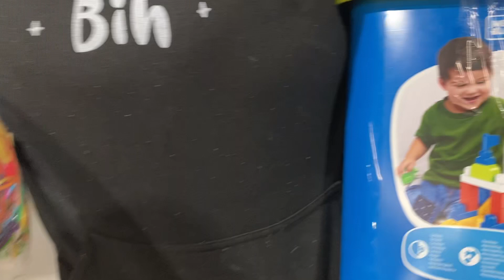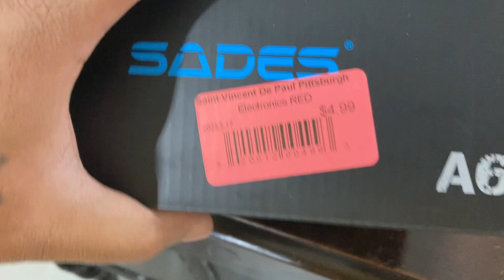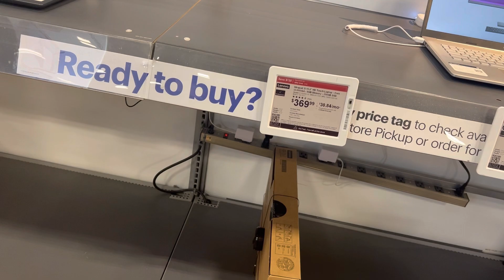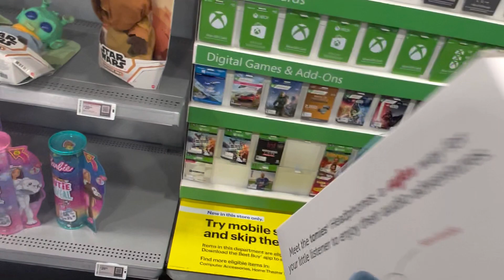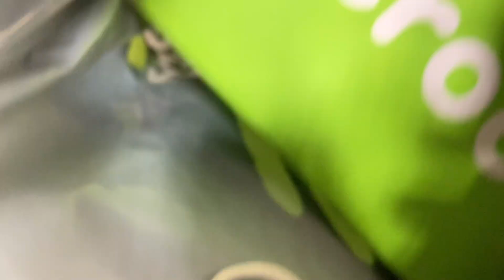Can This Family of 4 Score Thrift Store Gems & Make it out of the mall?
In today's adventure I took my family to the thrift store to find some absolute GEMS! & we also stopped by a couple other places to pick up some important equipment for work! We actually ended up having a much needed day out as we've been locked into parent/work mode for the past year now! I hope you enjoy coming on this trip with us many more to come in the near future maybe ill even do a thrift haul or thrift with me video as well. Thrifting Family Outside i